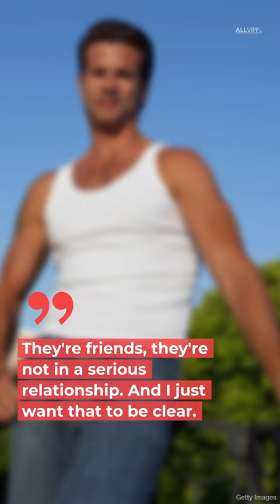Lorenzo Lamas On Leonardo DiCaprio Dating His 23-YO Daughter Rumor | Celebrity Hot Goss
Soup opera star Lorenzo Lamas commented on the alleged relationship between Leonardo DiCaprio and his daughter Victoria Lamas.